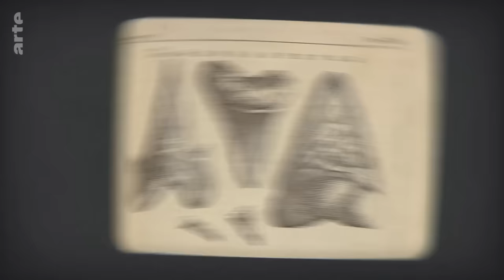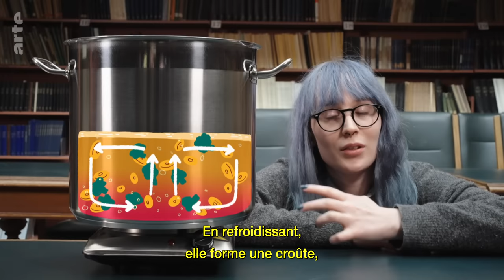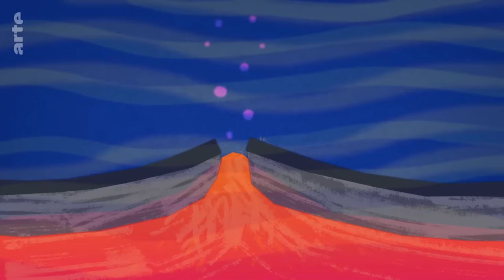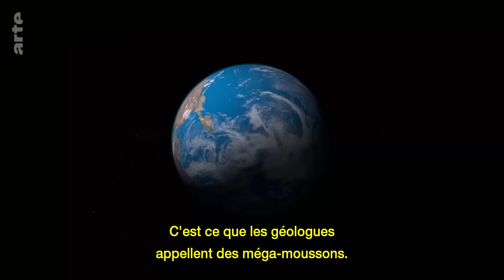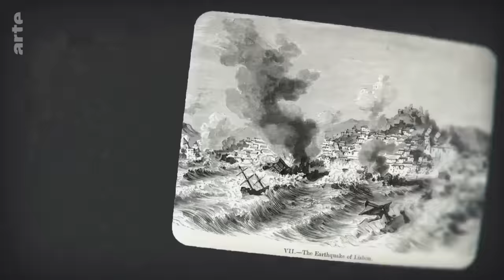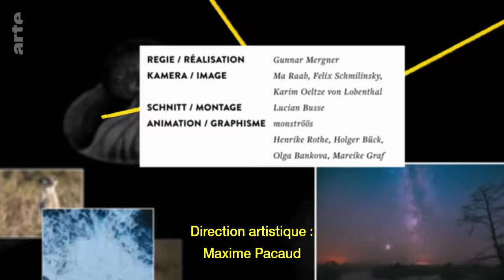Irons-nous vivre en Amasie ? | 42, la réponse à presque tout | ARTE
Un immense chamboulement planétaire s'opère sous nos yeux : les continents bougent continuellement, très lentement, signe que sur le temps long la Terre ne cesse d’évoluer. Depuis quelques décennies, les scientifiques cernent mieux les enjeux de ce cycle tectonique incessant qui devrait amener les continents actuels à former un supercontinent, l’Amasie. Une perspective plutôt glaçante.

Et pourtant les forces à l’œuvre dans ce grand bouleversement pourraient bien expliquer l'existence même de la vie sur Terre. Et leur décryptage ne fait que commencer.

Série documentaire scientifique (Allemagne, 2023, 28mn)